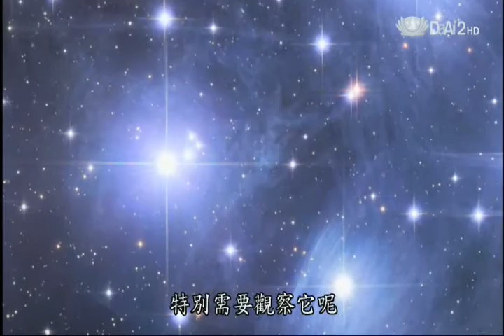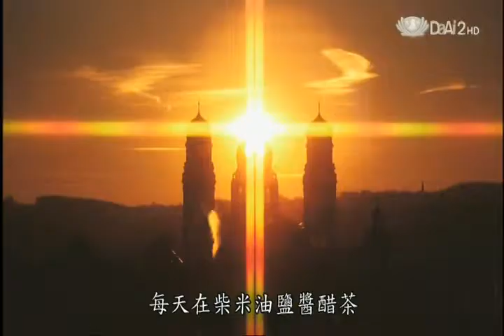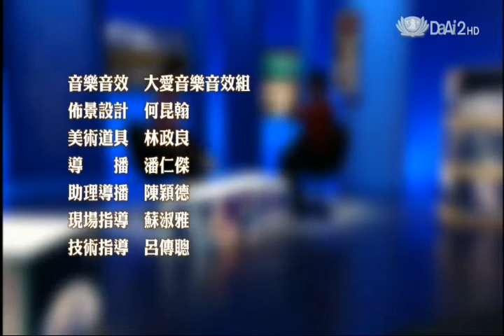20141204 [地球證詞導讀] 祖先的建築智慧 (台大物理學系吳俊輝教授)